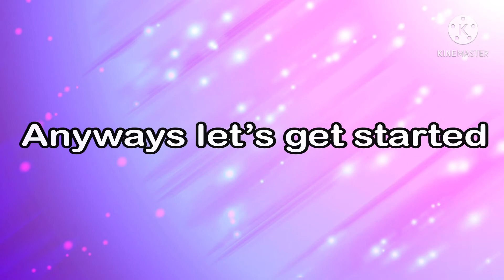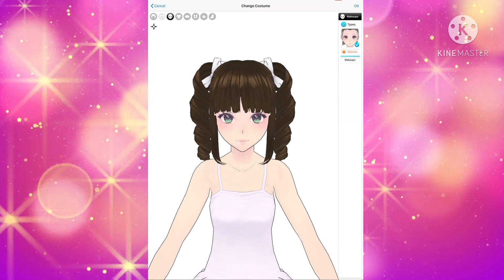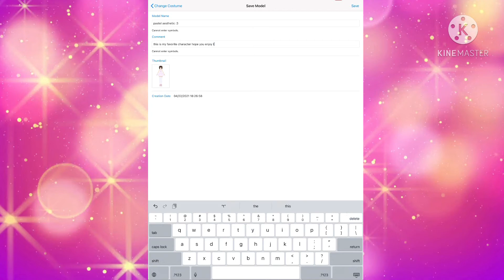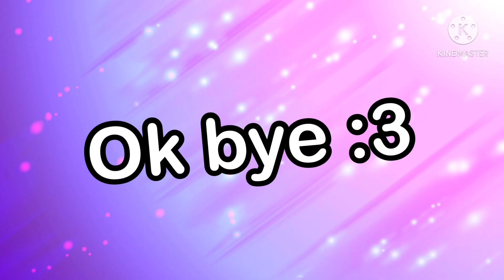I found an anime gfx :O (read desc for more information )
Hey guys!!! Welcome back to another video. This is like Roblox gfx but more anime meaning aesthetic Japanese. By the way this is my first time creating an anime gfx and I found this yesterday so I asked if I can try it out. I only did a anime person that said hello :3 well I didn’t like my previous anime character because it was all white and I didn’t want you guys to see it as well. So I dressed up my anime character all pastel and cute. I didn’t realize that if I looked in the video on App Store, you can actually move its legs, hands and more. In my brain I was thinking, “Oh my gosh! this looks more like a Roblox gfx but it’s an anime gfx. I can try it out since it’s on an iPad.” This app is called “Bot3D” This is where you get to make your own anime character and style them.
Have nice days :3